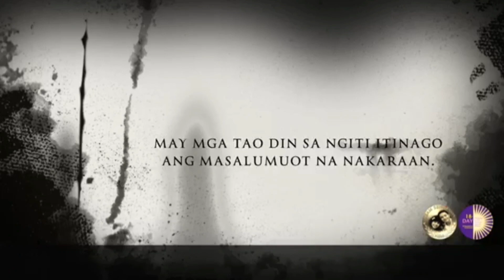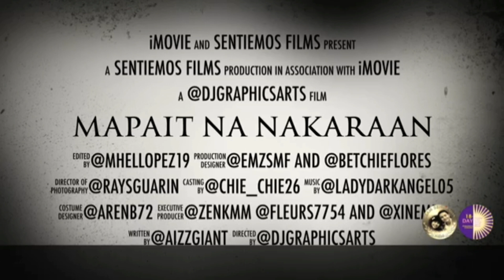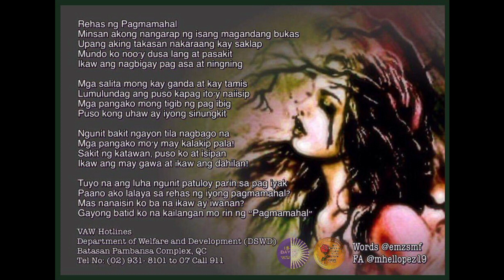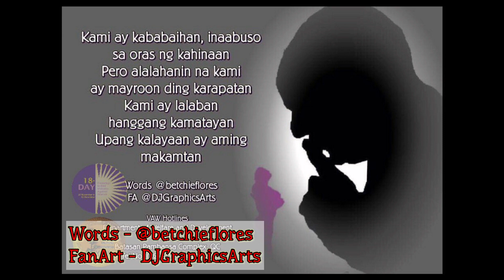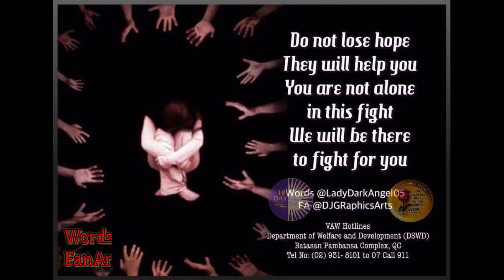Violence Against Women (VAW) Campaign | Fan Arts + Poems | Team SentiEmos | FA Proj-01 | Mhel Lopez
░T░i░t░l░e░ ░:░ Stop Violence Against Women (VAW) Campaign 2016 || Fan Arts + Poems & Motivational Words || Team SentiEmos | FA Proj-01

In November 28, 2016, Team SentiEmos together with other AldubNation's Teams/Groups, participates in promoting VAW-free communities, in cooperation with the DSWD's 2016 18-day Campaign to End Violence Against Women (VAW).

ᴛɪᴛʟᴇ : Voices
ᴀʀᴛɪꜱᴛ : Patrick Patrikios
ᴍᴜꜱɪᴄ : Ambient